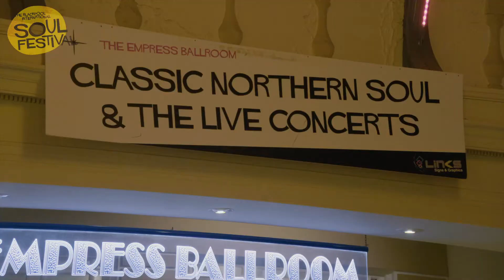The Blackpool International Soul Festival 5 | Blackpool Winter Gardens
Footage from The Blackpool International Soul Festival 5.